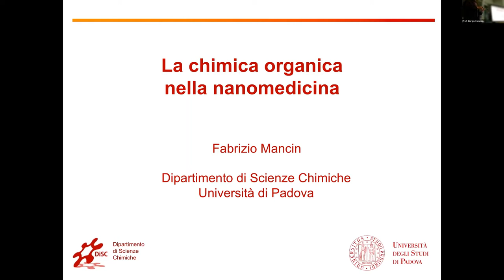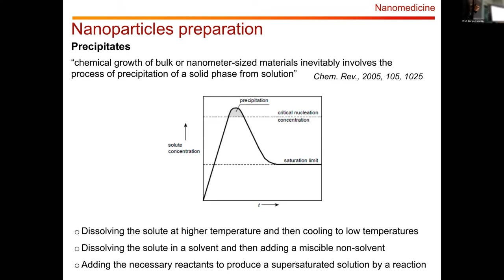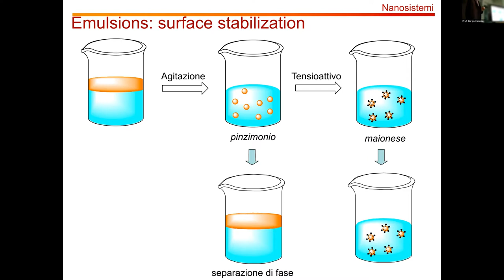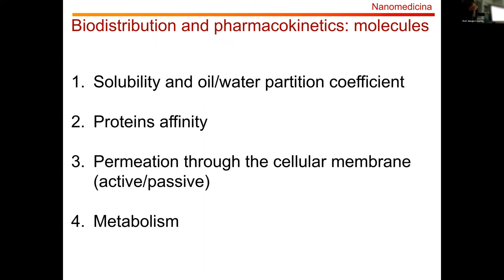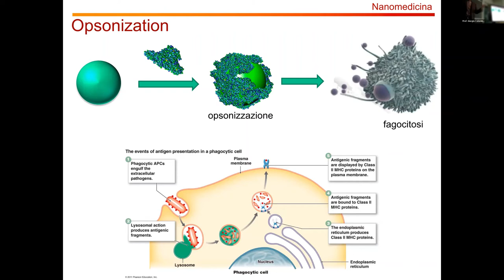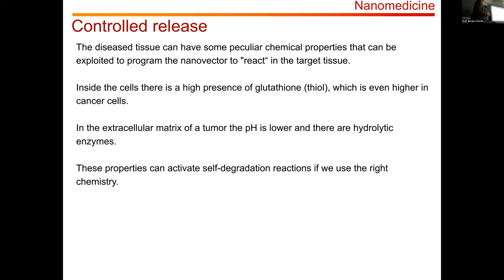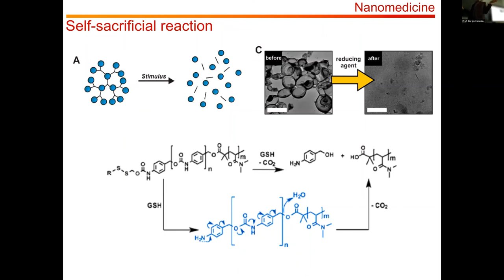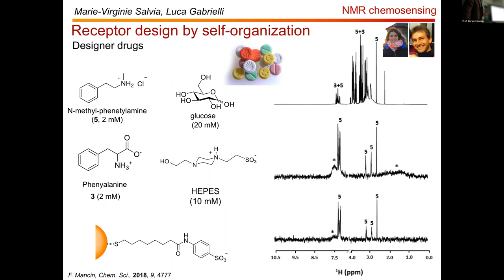La Chimica Organica nella Nanomedicina, a cura di Fabrizio Mancin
con Fabrizio Mancin, Ricercatore AIRC presso l'Università degli Studi di Padova.
La lezione si è tenuta ad aprile 2022 presso l'Università degli Studi di Pavia, grazie alla collaborazione del docente Giorgio Colombo, ed è stata pensata per gli studenti di Chimica Organica.